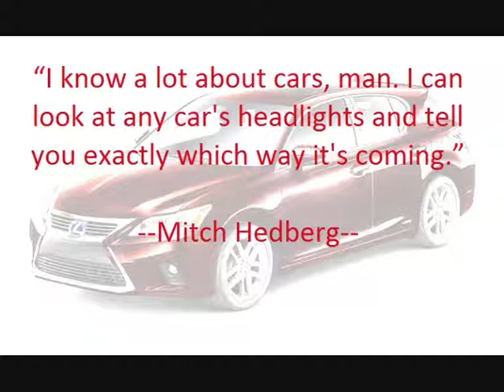The Lexus logo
The Lexus logo competes with other car logos in terms of its artistic features. The simplicity of company logo can be interpreted as an italicized “L” enclosed in a round frame and usually comes with its brand name in all caps. This simple badge design made the logo remarkable among other car logos. Its constant increase in sales proved the company logo to become known in a sea of famous car logos being established worldwide.

The Lexus cars are now sold globally and have become Japan’s largest-selling make of premium cars. It  was marketed over 70 countries and territories worldwide and snatched a rank as one of  the ten largest Japanese global brands in market value. Lexus is headquartered in Toyota City, Japan, with major operational centers in Brussels, Belgium, and Torrance, California, United States.